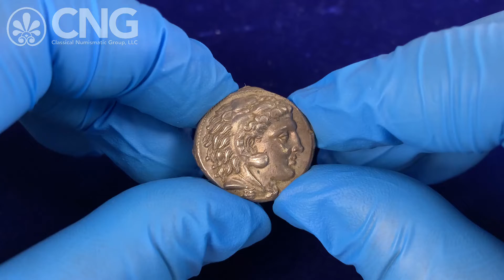CNG 121, Lot 104